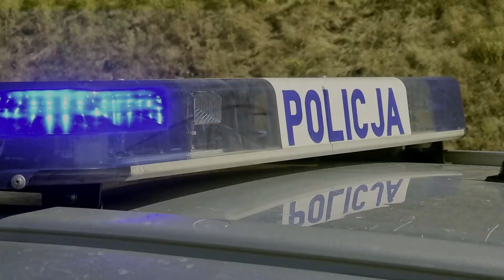Śmiertelny wypadek pod Kraśnianami